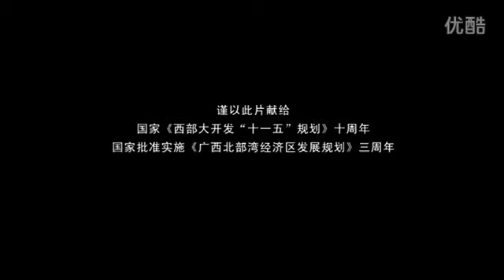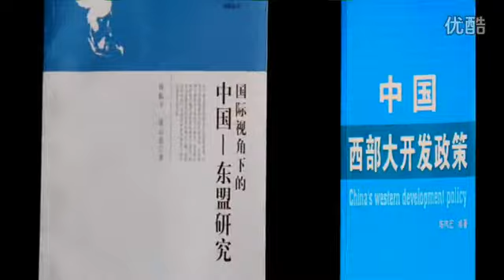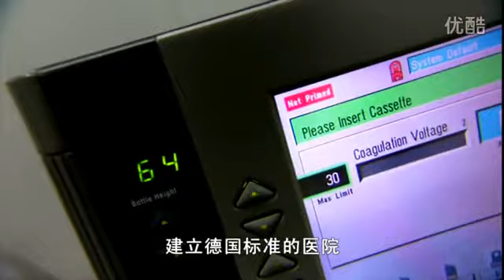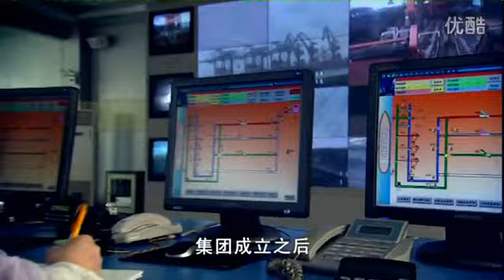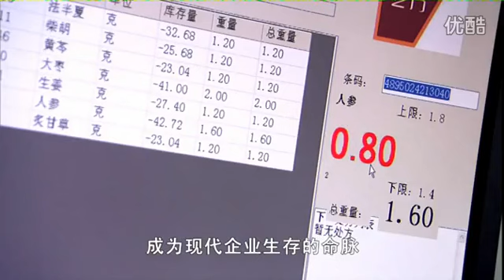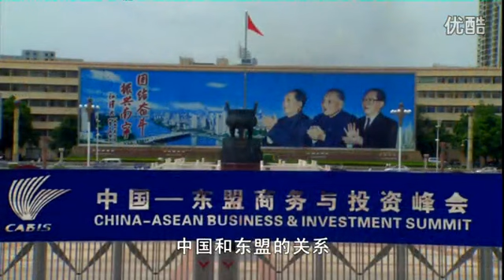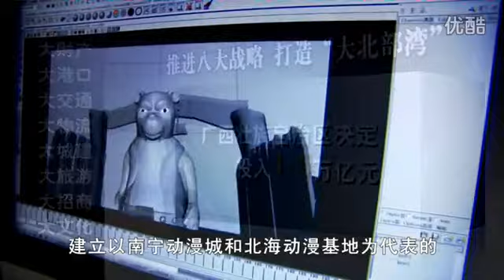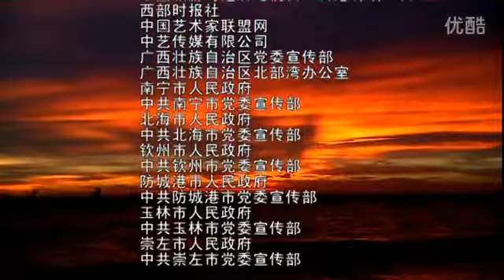大型電視專輯《北部灣》 高清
廣西壯族自治區 - 北部灣經濟特區 - 官方宣傳片